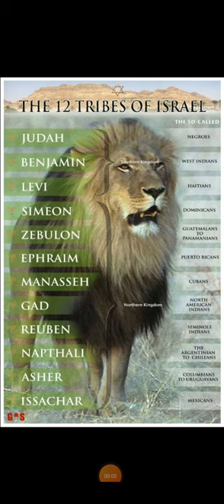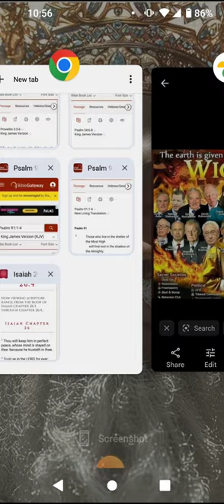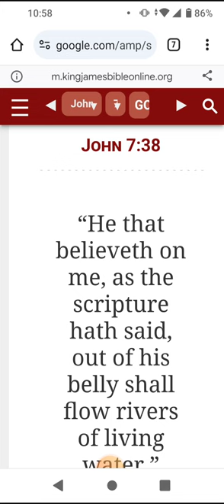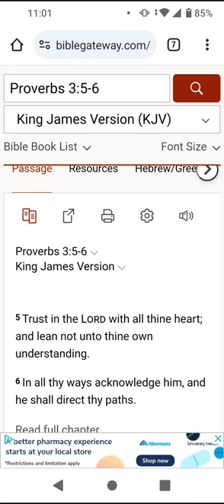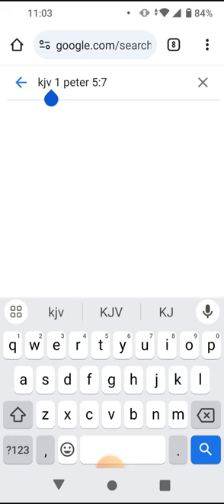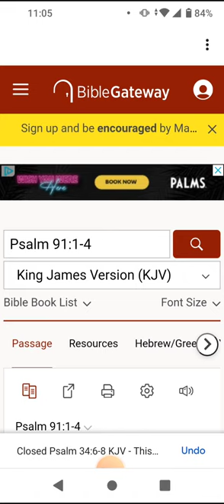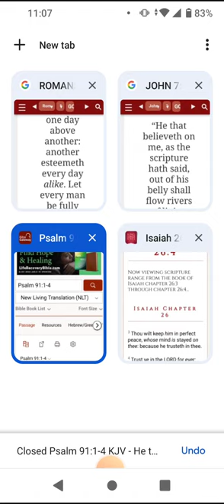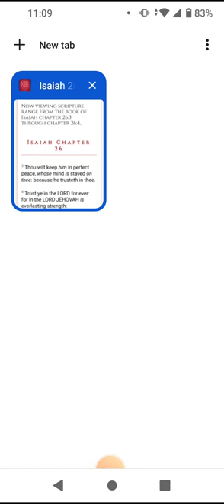Reupload: trust in the Lord!